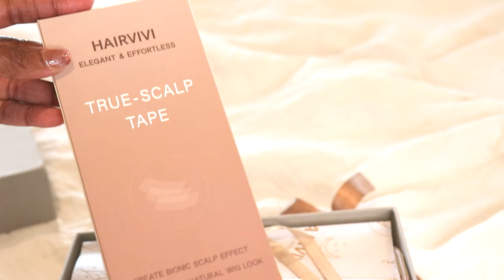SUMMER VIBES ✅ | READY TO WEAR SHORT BOB WIG FOR BEGINNERS | BLONDE WIG WITH DARK ROOTS | HAIRVIVI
▬▬▬ WIG DETAILS ▬▬▬
▶Kate Wig in the Video:
Length: 10 inches
Lace & True Scalp Tape Color: Cappuccino

ALL To Make Your Wig Natural
√Clean Bleached Frontal
√Piano Keys Elastic Band
√Pre-plucked Hairline
√Pre-made Fake Scalp